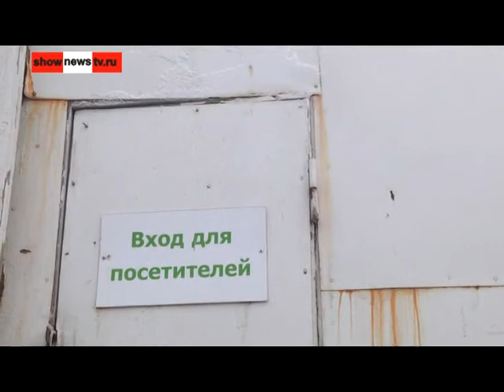В такую погоду собаку из дома выгнали с хозяином